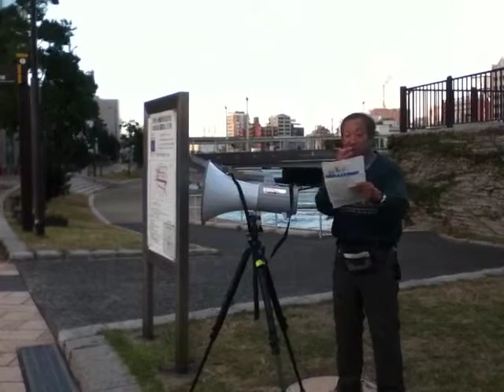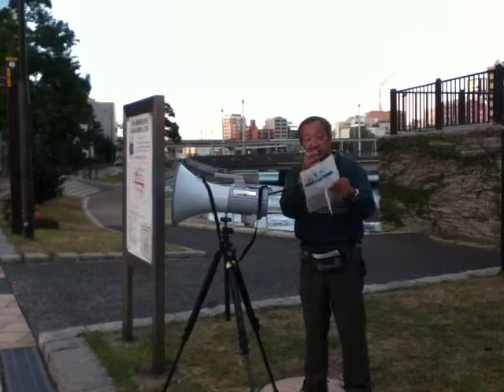121012 『北九州ひまわり革命』北九州市役所・正面玄関前集会